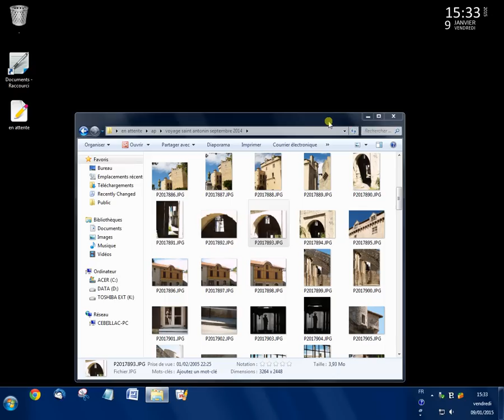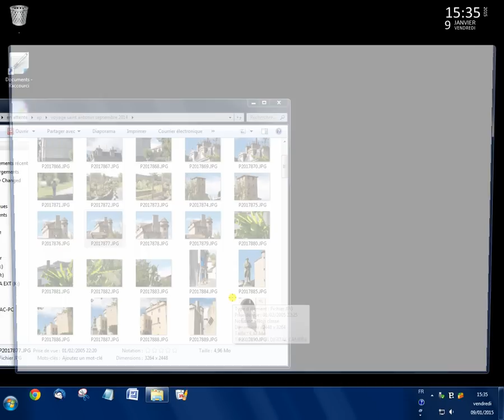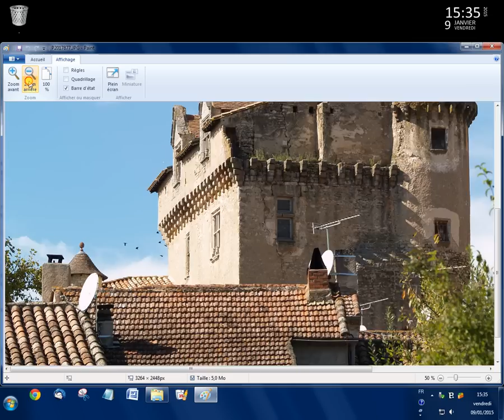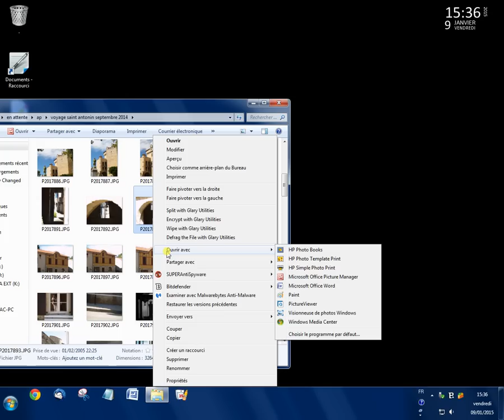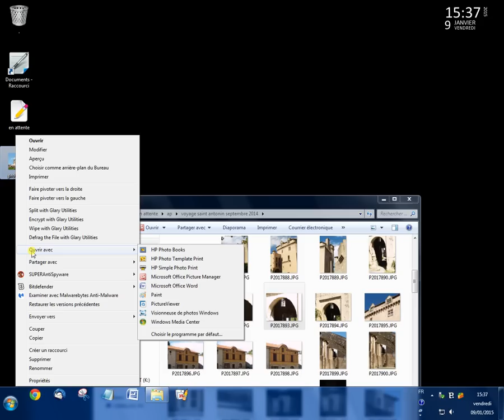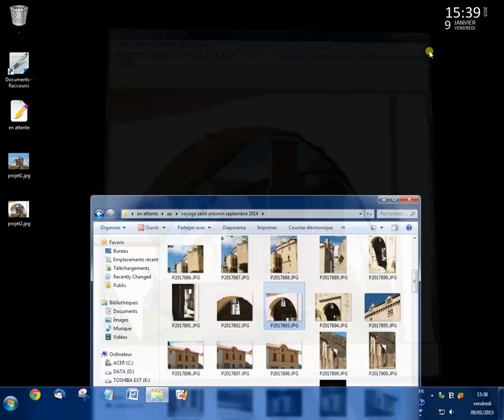comment faire un montage photo avec Paint